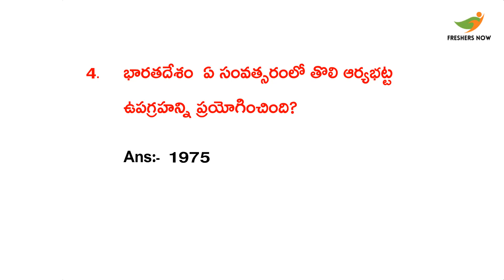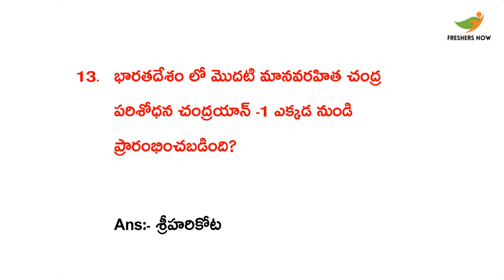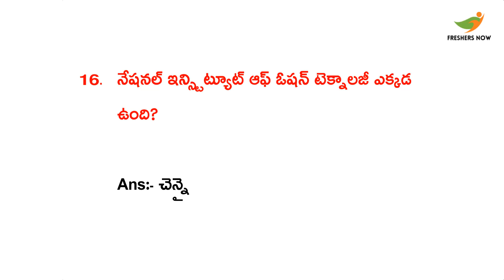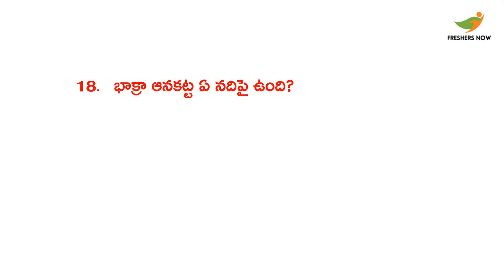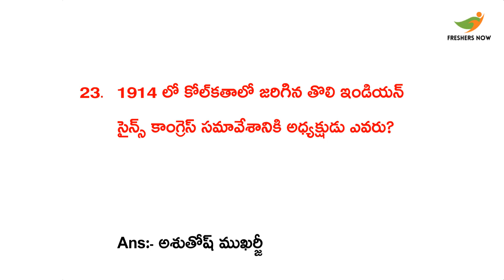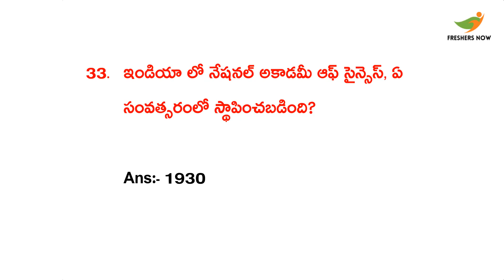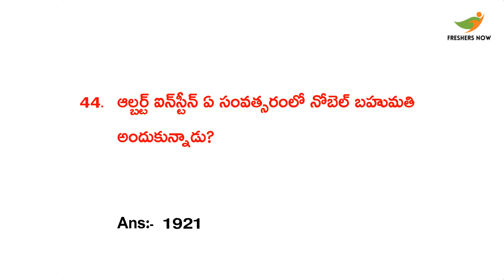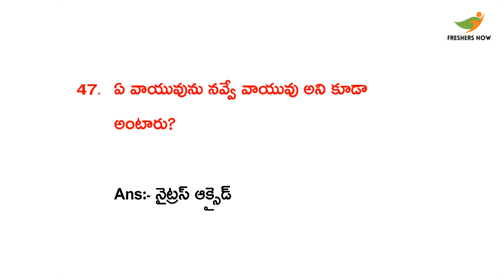General Scientific and Technological Developments of India Bits in Telugu For RRB NTPC and Group D